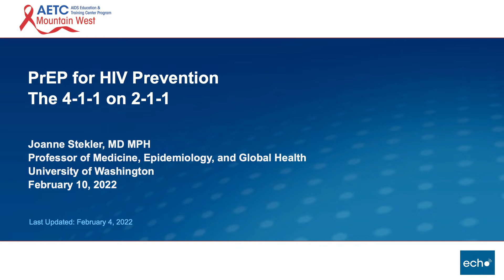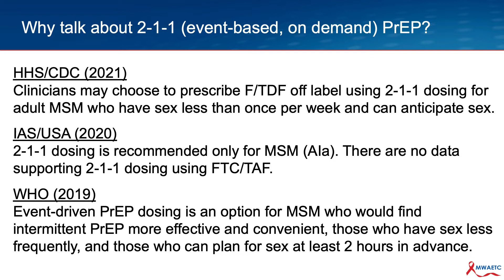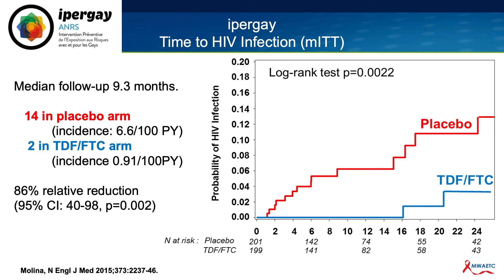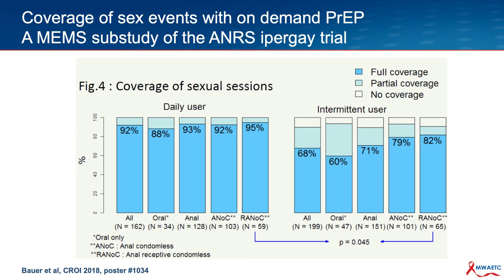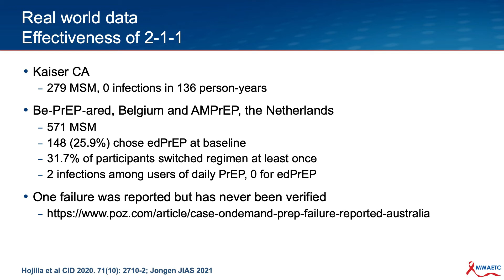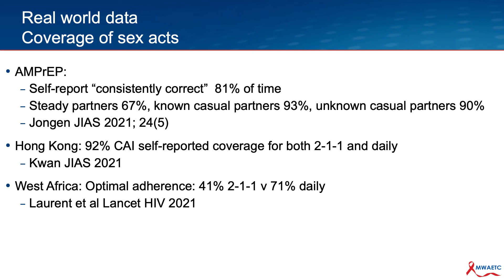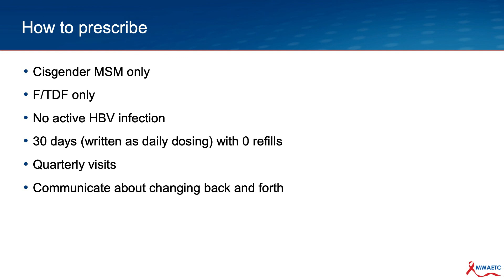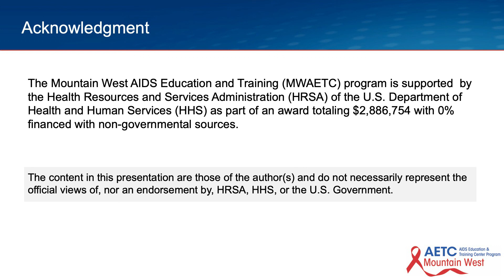Prep for HIV Prevention: The 4-1-1 on 2-1-1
Dr. Joanne Stekler reviews data and prescribing consideration for HIV PrEP with 2-1-1 dosing (also called event-driven or on-demand dosing).